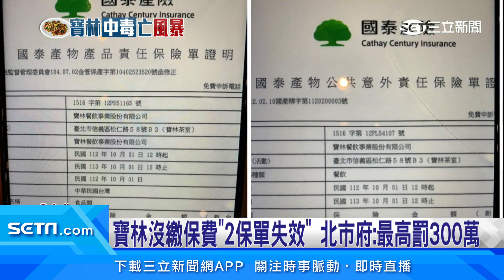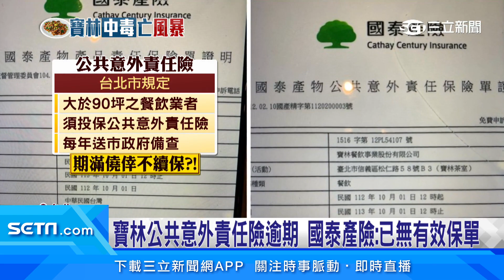寶林沒繳保費「2保單失效」 北市府：最高罰300萬│94看新聞